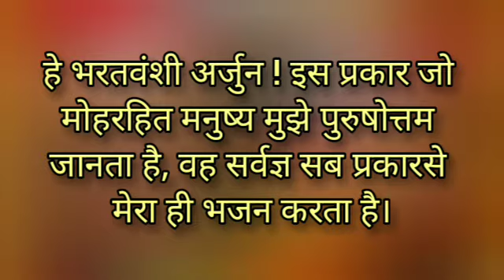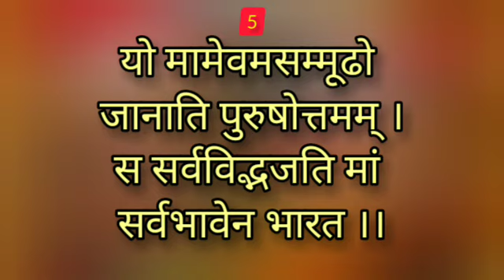श्रीमद्भगवद्गीता कैसे सीखें ? अध्याय 15.19 / How to learn Shrimad Bhagwad Gita ? Chapter 15.19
Hello Friends,

    Wel come to Shrimad Bhagwad Gita channel.

   This is the Easy way to learn Shrimad Bhagwad Gita sung by Shree Krishna.

   First listen full video and then practice to sing with me again and again.

   This video is very helpful to learning Shrimad Bhagavad Gita.

 Enjoy it..         Jay Shree Krishna